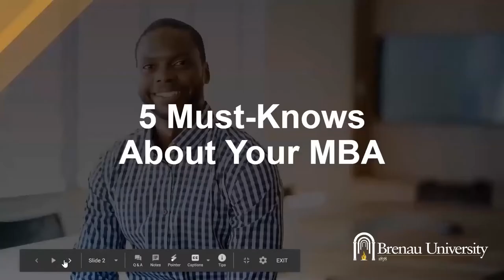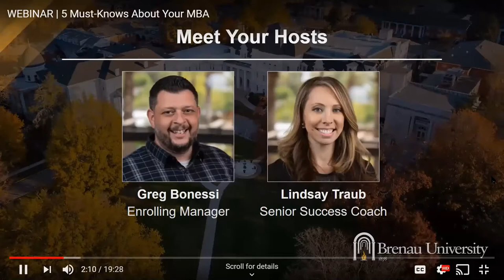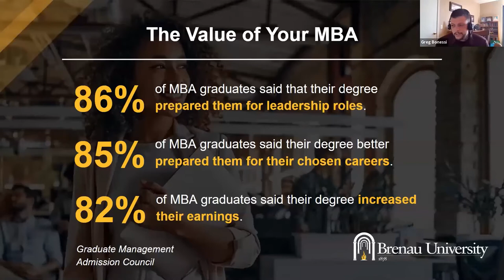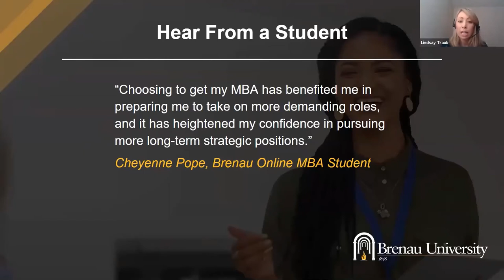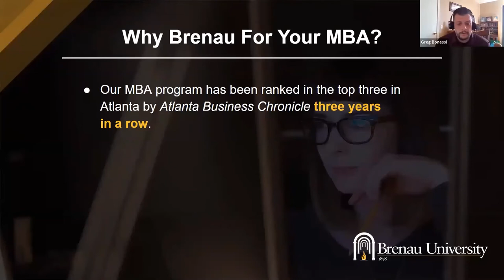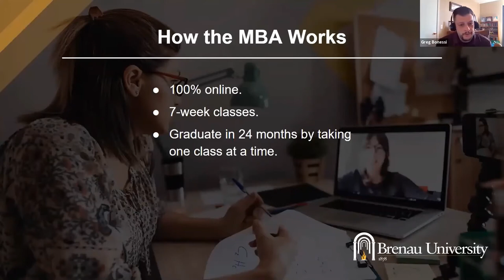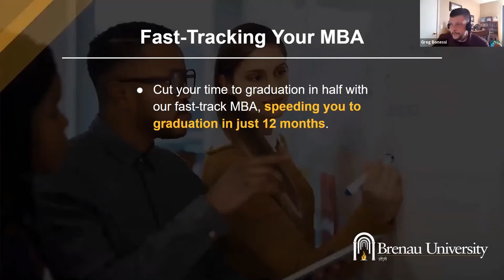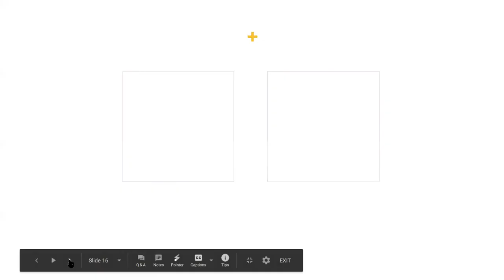Rebroadcast: 5 Must-Knows About Your MBA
Over 80% of MBA grads say their degree prepared them for leadership roles and increased their earnings, according to a 2017 survey by the Graduate Management Admission Council. If you’re looking for those kinds of salary upgrades and career climbs, then this webinar is for you.

In this rebroadcasted webinar we answer our students’ top questions about earning your MBA online, fast-tracking your program to graduate sooner, customizing your degree with concentrations and so much more. This webinar is presented by Brenau University experts Greg Bonessi and Lindsay Traub. Recorded November 4, 2020.